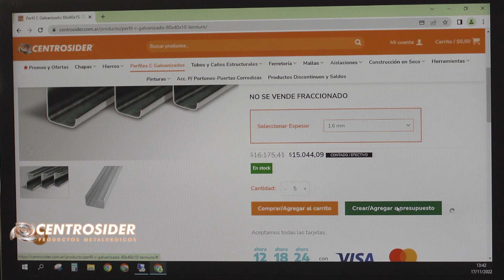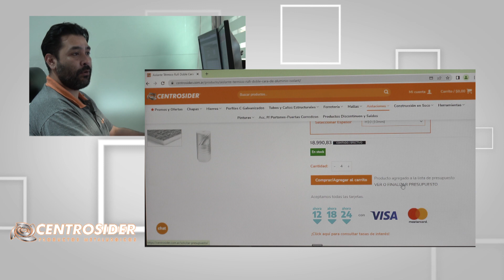Como cotizar On Line tus materiales de construcción.